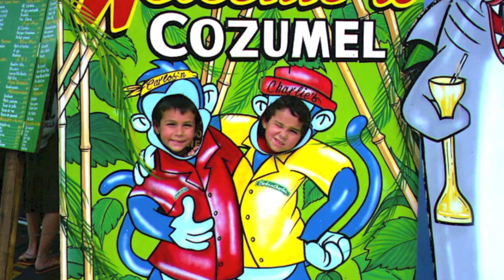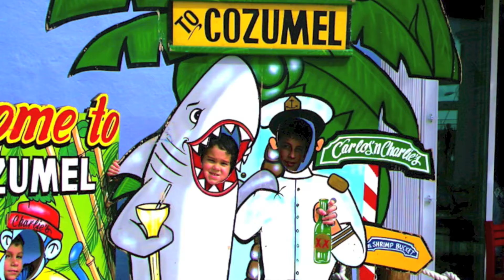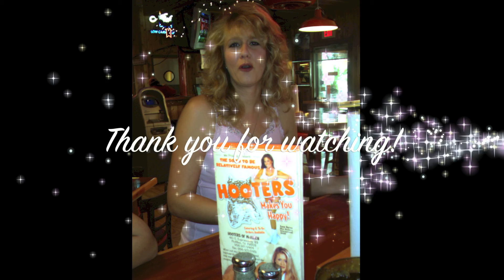Mercado Brothers family vacation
Vacation on the Rhapsody of the Seas, April 2006.